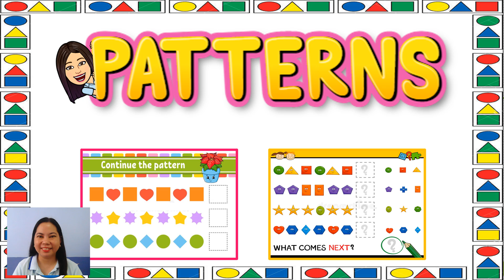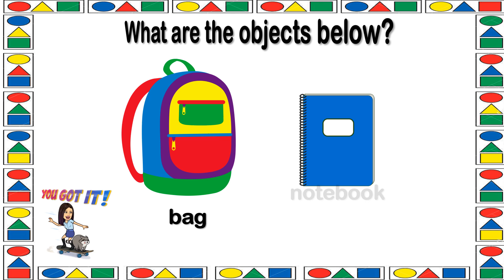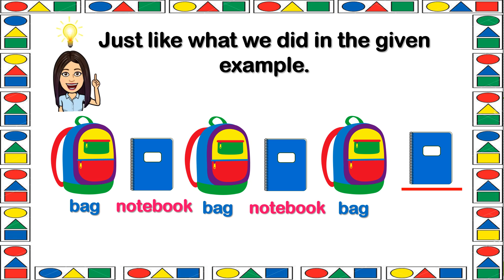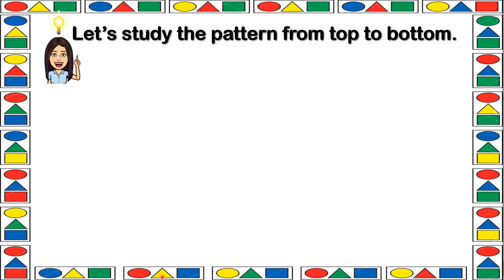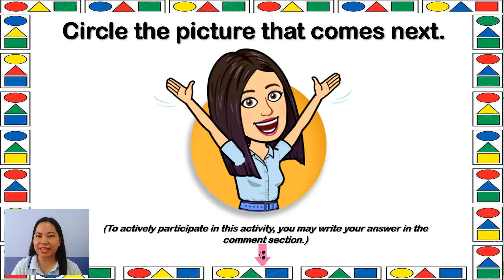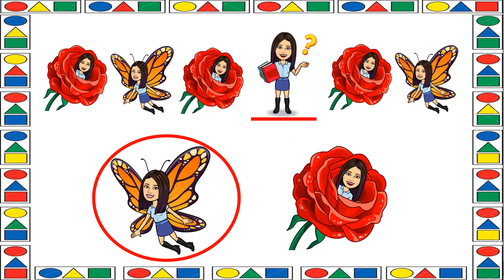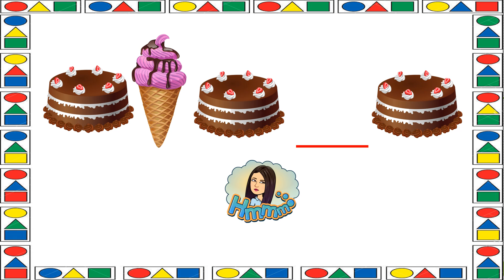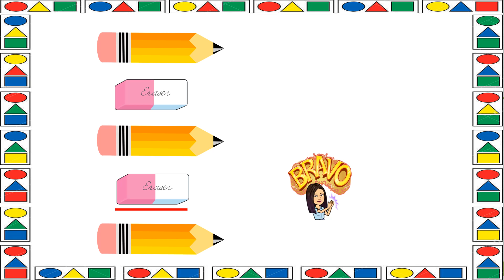Patterns (One-by-One-Pattern) | Kindergarten | Math | TeacherBethClassTV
In this video, you will be able to learn and complete a pattern.